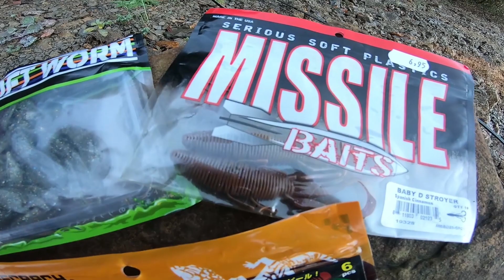LOS TRES MEJORES SEÑUELOS PARA PESCAR LUCIOS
En este vídeo os muestro los tres señuelos imprescindibles para la pesca del lucio y veréis como los pongo a prueba

👇🏽ADELANTOS DE LOS VÍDEOS EN👇🏽

Para enterarte de todas las noticias antes  de publicarlas en YouTube ✌🏽